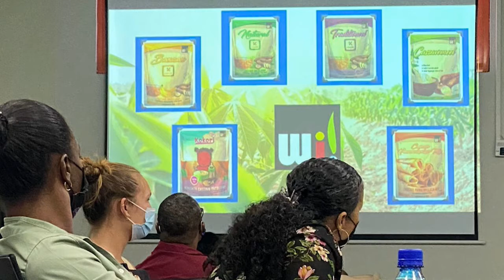01 09 2021 Wi uma fu sranan brengt kennismakingsbezoek aan minister Achaibersing